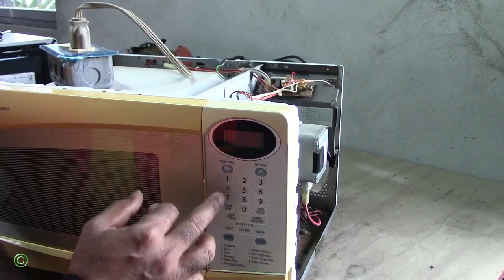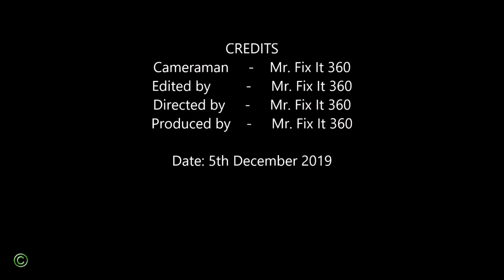Microwave Oven fuse keep blowing.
Every time I put a new fuse on the microwave oven to run it, it will run for a 2 seconds and blow the fuse again, so I did some testing on all the parts and find out that the high voltage capacitor is bad, so I replace the bad capacitor and put on a new fuse and run it, for a few seconds and it work great again.